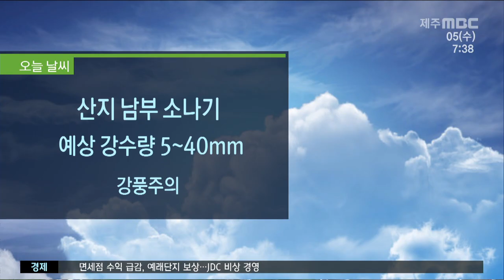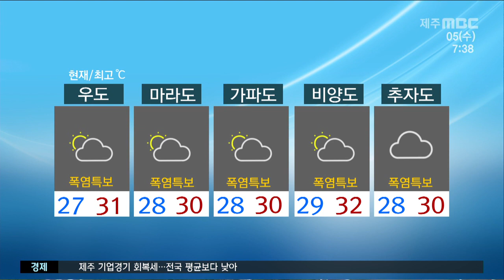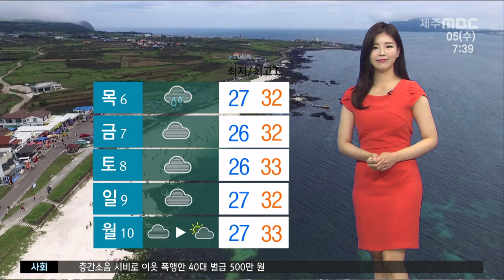산지 남부 소나기 예상강수량 5~40mm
CG1.
중부지방에는 폭우가 쏟아지고
남부지방과 제주에는 폭염이 이어지고 있는 가운데
어제 제주시의 체감온도가 34.9도까지 오르며
무더위가 기승을 부렸습니다. 오늘도 폭염이 계속되겠는데요.
추자도와 산지를 제외한 제주 전 지역에는 폭염주의보가 발효 중이고요
열대야도 10일째 이어지고 있습니다.
 건강관리를 잘해주시기 바랍니다.

CG2.
한편 태풍이 몰고 온 비구름대의 간접영향으로
오늘 아침사이 중 산간 이상 지역에는 약하게 비가 내리는 곳도 있겠습니다.
대기 불안정으로 산지와 남부에는 소나기가 내리겠고요
그 밖의 지역에는 빗방울이 떨어지는 곳이 있겠습니다.
밤까지 예상되는 비의양은 5에서 40mm가 되겠고요
남부와 산지에 집중되면서 지역 간의 강수량 차가 크겠습니다.
내일까지 바람도 강하게 불 것으로 보여서요
강풍피해 없도록 대비 잘해주셔야겠습니다.

(최저기온)
현재기온 북부가 27도 서부와 남부 동부가 26도로 어제 보다 조금 높은 분포를 보이고 있습니다.

(낮 최고기온)
낮 최고기온은 북부가 34도까지 오르겠고 동부 30도 서부와 남부 29도를 보이겠습니다.

(도서지역)
도서지역에는 폭염 특보가 발효중인 가운데 현재기온 28도선에서 출발하고 있고요
한 낮 기온 30도를 웃돌겠습니다.

(해상)
현재 대부분 해상에 풍랑주의보가 발효중인 가운데
바다의 물결은 최고 4미터로 높게 일겠습니다.
해상 안전사고에 유의하시기 바랍니다.

(공항)
오늘 아침 제주공항에는 구름많은 가운데 윈드시어특보가 발효중이지만 항공편은 정상 운항되고 있습니다.

(주간)
주간 날씨입니다.
내일 비소식이 있겠고
대체로 흐리겠습니다.